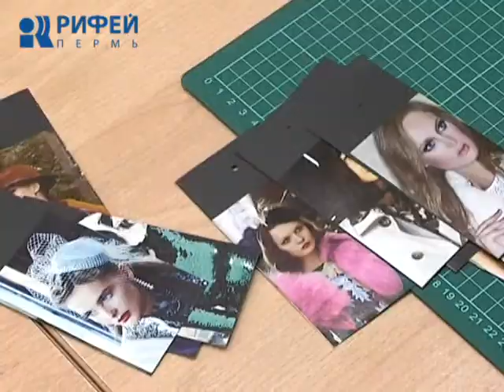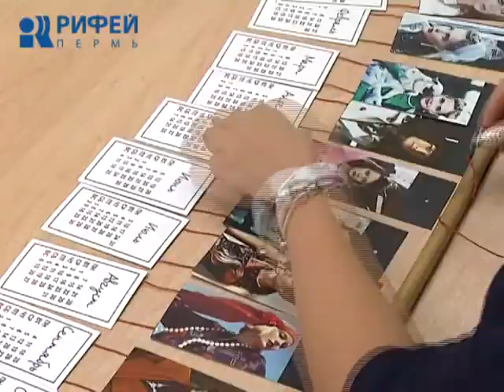Школа дизайна. Календарь на 2017 год